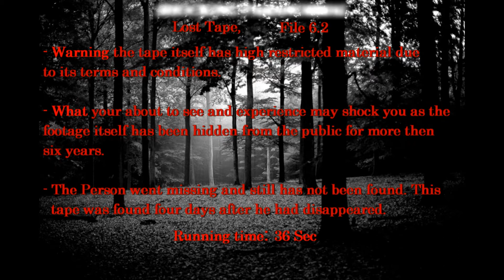UNEXPLAINED ALIEN/CREATURE IN THE WOODS? ?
- New Videos/Tapes/Films Every Week!